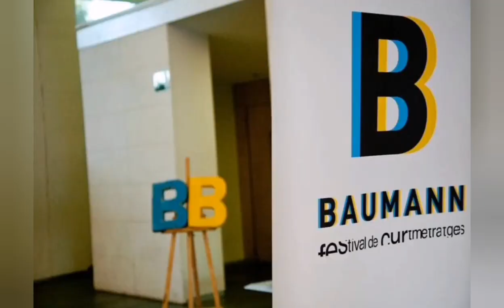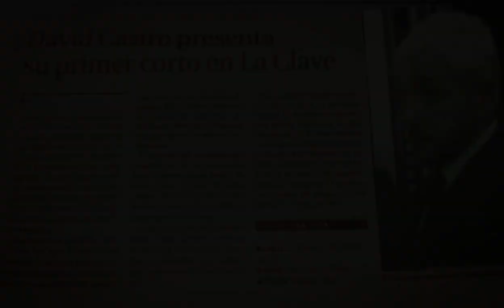davidCastro: El documentario de "NADA ES LO QUE PARECE" 2008.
El Documentario del primer cutremetrash de davidCastro "NADA ES LO QUE PARECE"

ProduccionesMuyIndependientes 2008.